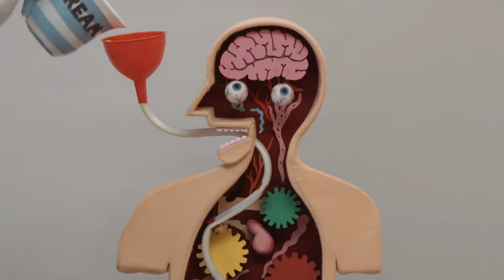Dont huge me im scared Radom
Dont huge me im scared